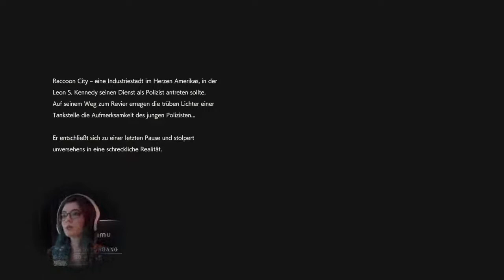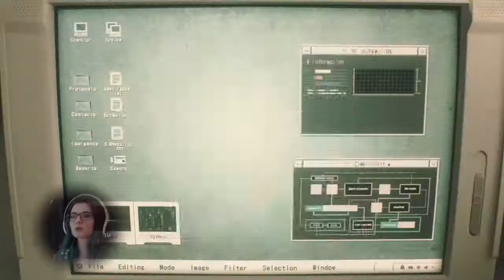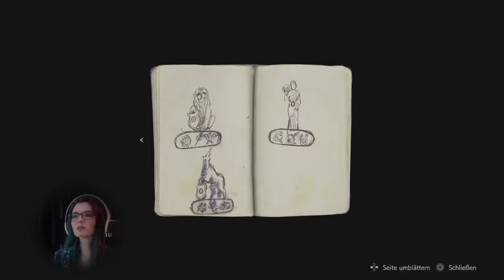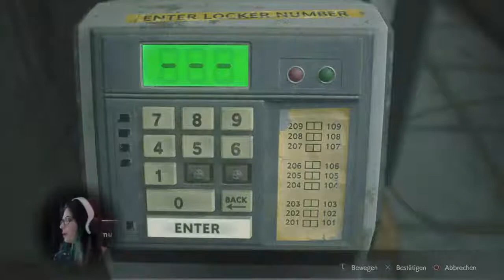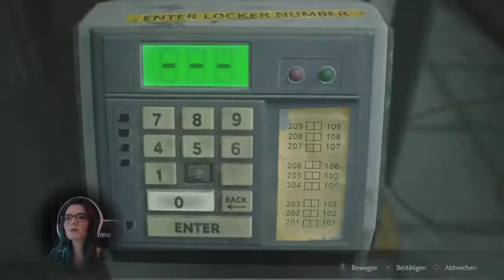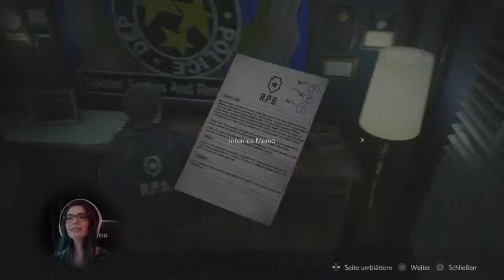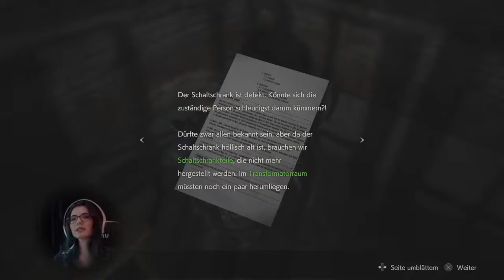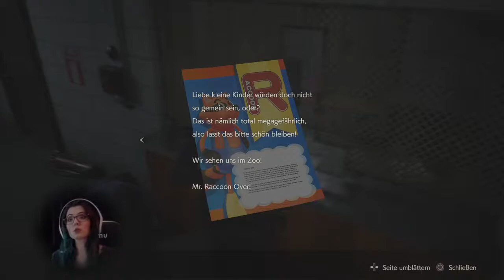🔴Resident Evil 2 REMAKE🌆#1 - Leon, der jüngliche Mann-Mann (LIVE - Let's Play- PS4 - Deutsch)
Halli hallo liebe Leute,

schön, dass Du/Ihr zu mir gefunden habt!
Dieser Kanal dreht sich rund um Let's Play's und Live-Spielchen :-D

"Frau Schnurrhaar" ist der Zweitkanal von "Kreativ und Verspielt".
Schaut doch auch gern beim Hauptkanal vorbei :-D

Seht euch gern um ^^